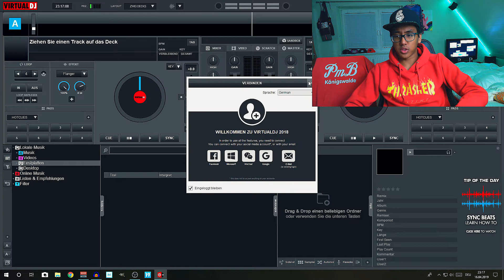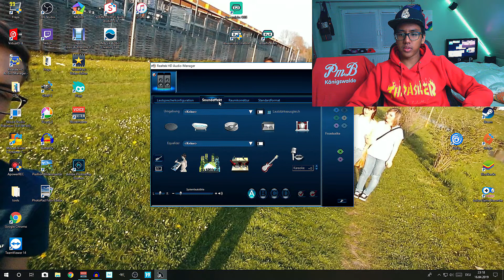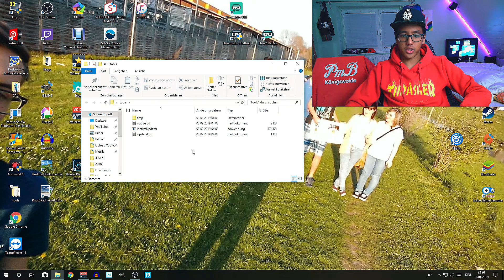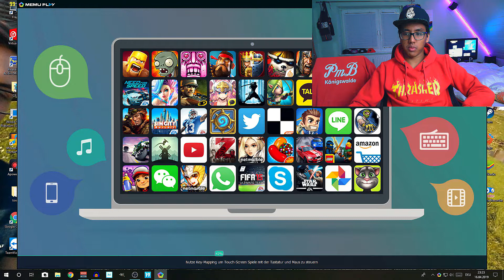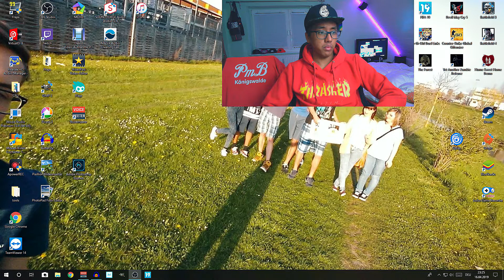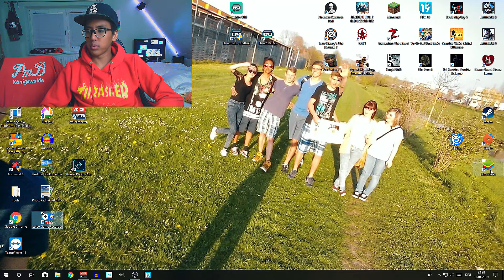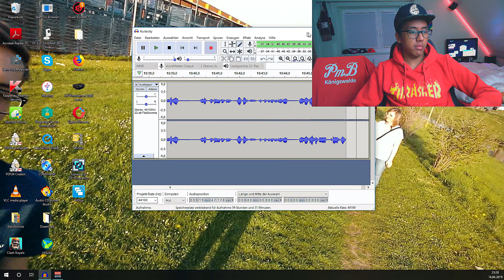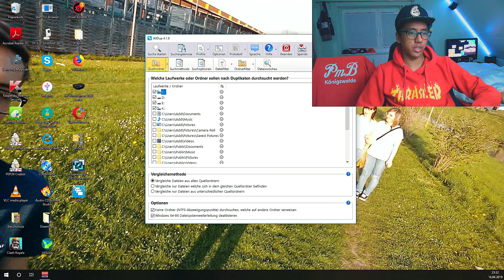WHAT'S ON MY DESKTOP! 🙈 Zu viele Programme...🤦🏽‍♂️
In diesem Video zeige ich euch was alles auf mein Desktop ist, und habe gemerkt wie viele sinnlose Programme ich eigentlich habe.:D

Wenn euch mein Kanal gefällt, würde ich mich über einen Abo freuen ❤

Musik
Intro: JJ Demon - Friday Nights Alone

Meine Equipments:
Prozessor: AMD FX-8350
Grafikkarte: Sapphire Radeon RX 590 Nitro+ Special Edition
Mikrofon: t`bone sc440
Webcam: Microsoft Life Cam Studio
Kamera: Canon Legria Mini X
Schnittprogramm: Sony Movie Studio Platinum 15
Aufnahmeprogramme: OBS Studio, Audacity, Debut, Fraps